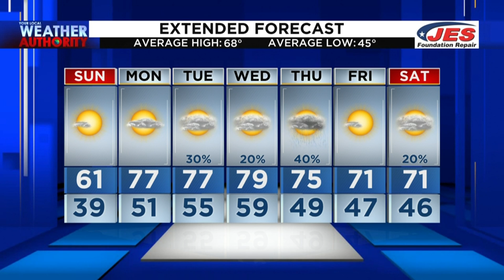AM ALEXA WX 4.10.22